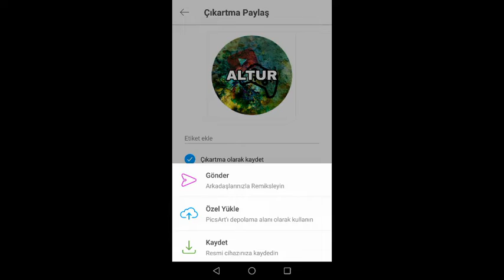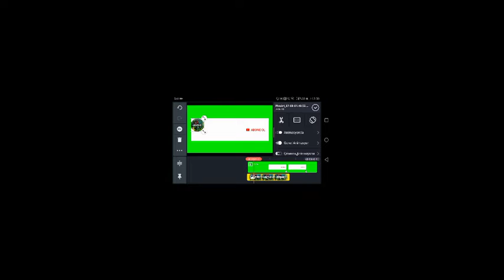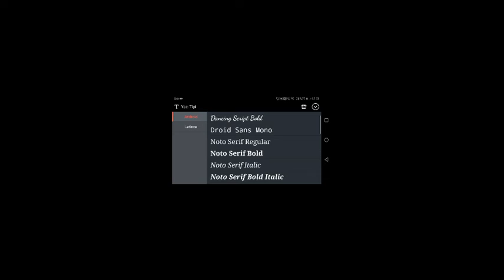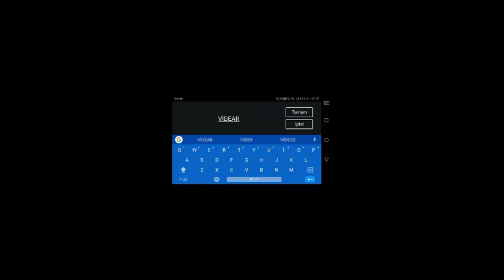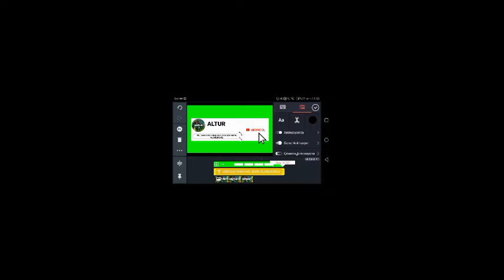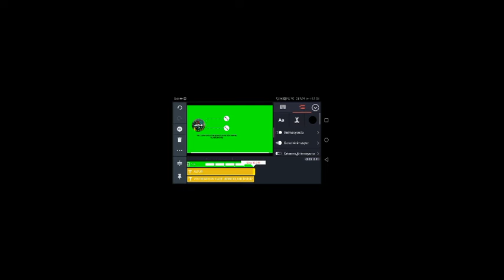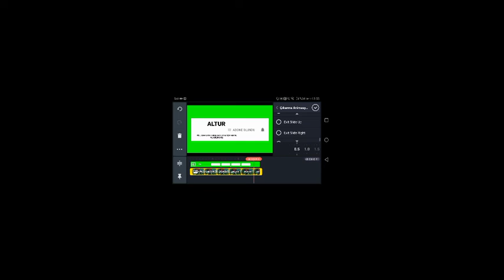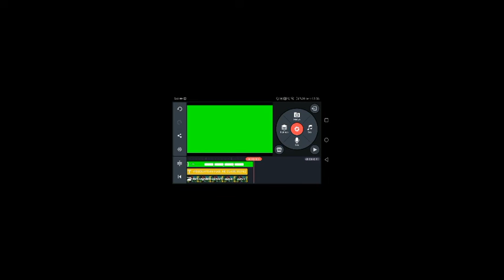ANDROİD'DE NASIL ABONE OL EFEKT'İ YAPILIR ?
ALTUR
ALTUR
ALTUR
ALTUR
ALTUR
ALTUR
ALTUR
ALTUR

➤Fazla Etiket Göz Çıkarmaz